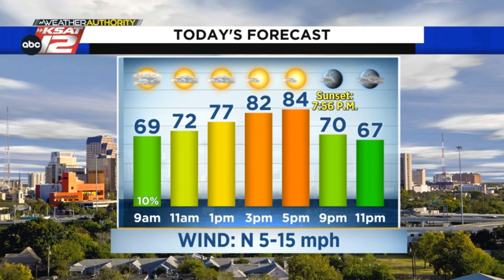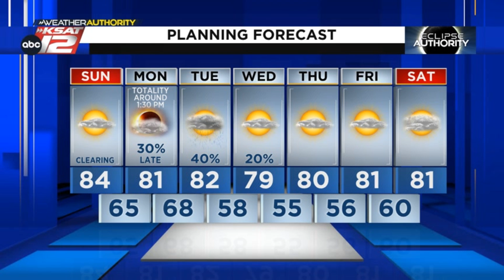ECLIPSE FORECAST: San Antonio and Texas Hill Country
ECLIPSE FORECAST: Mostly cloudy, hoping for breaks in low clouds. DETAILS